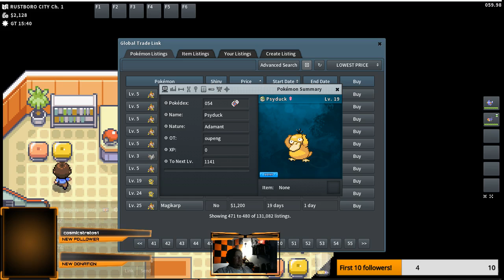PokeMMO: Choosing my Pocket Monster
A new type of Pokemon game has caught my attention. PokeMMO is exactly what it sounds like; An MMO based on the hit Pokemon series of games. This game is built on the foundation of Pokemon Fire Red, Emerald, and Black & White, giving it a unique twist and bringing all three regions to life with actual people.

I've never played Emerald, so I start my adventure there, recorded in glorious 720p. My magnetic personality will draw you in for the next two and a half hours as I explore this region with gleeful joy.

Twitch.com/t980